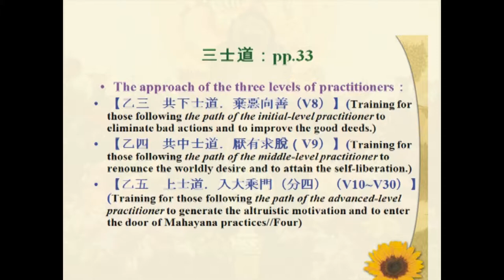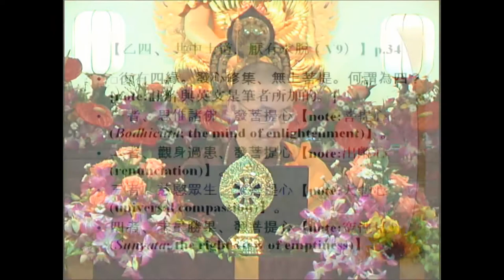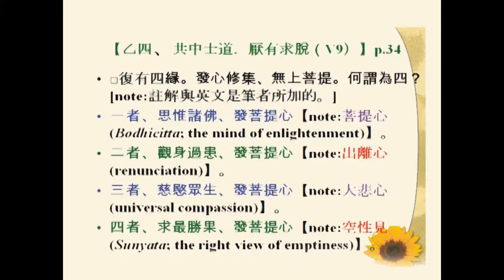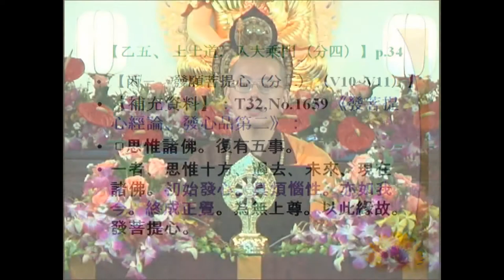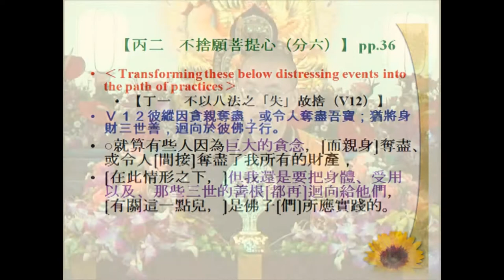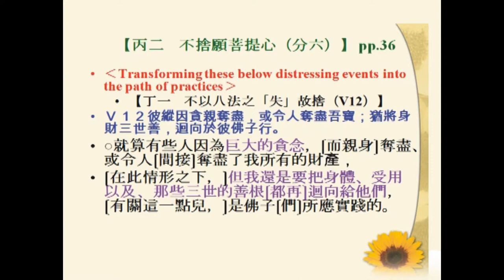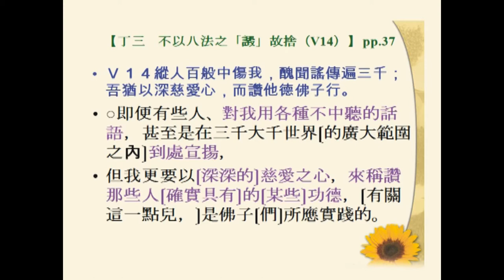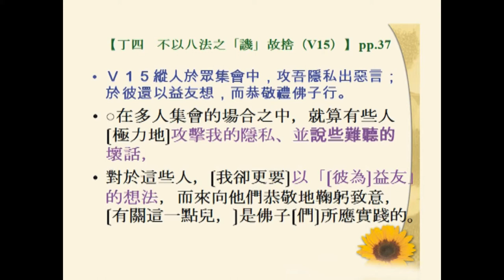SBA04【總說】佛子行三十七頌 (十) The Thirty-Seven Practices of All Buddhas' Sons (10)